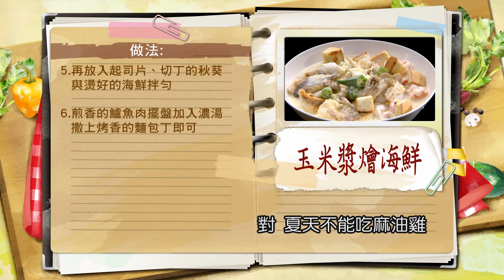蔡季芳：玉米就要這樣挑！玉米鬚「越亂越新鮮」！澱粉越低甜度越高！護眼葉黃素這樣吃！濃郁葉黃素料理：香甜玉米漿燴海鮮【健康好生活】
38頻道 年代MUCH台
每周一 ~ 周五